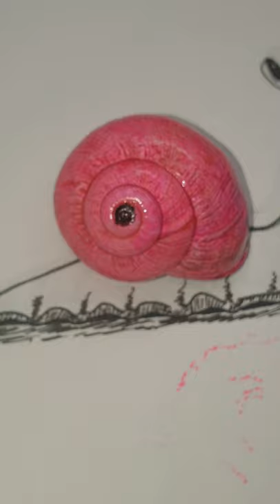Drwing Real Snail//Amadeus - Legendary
Real snail  🤭🤭🤭🤭

Amadeus - Legendary